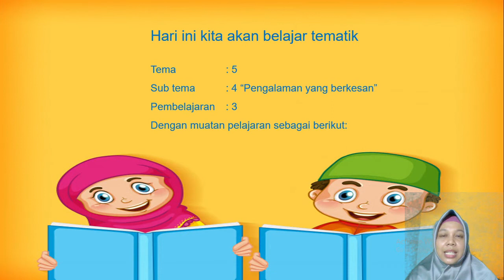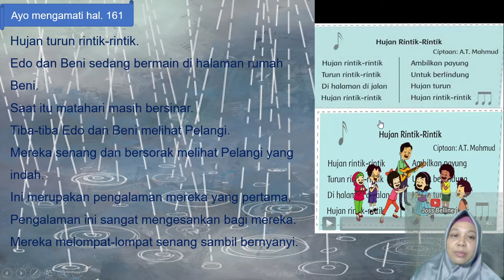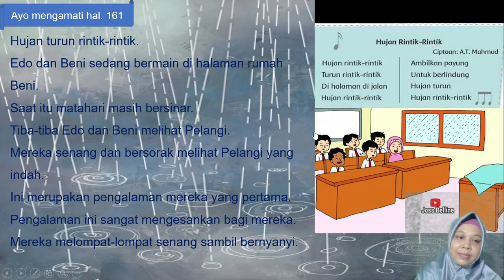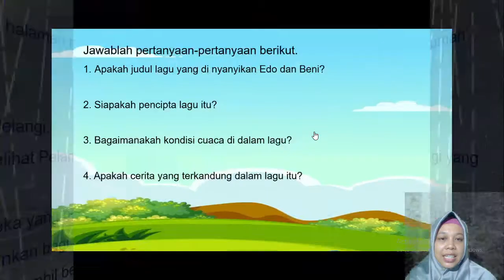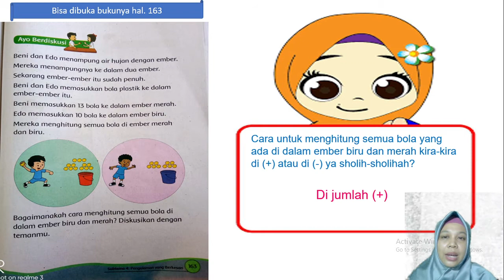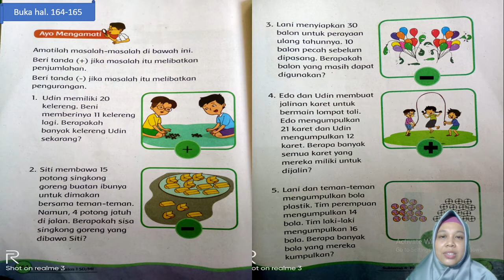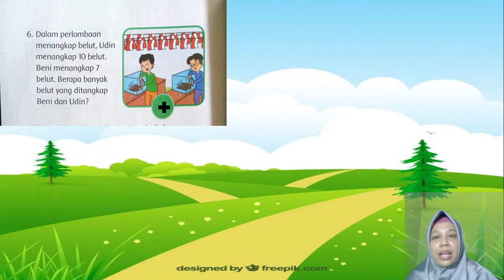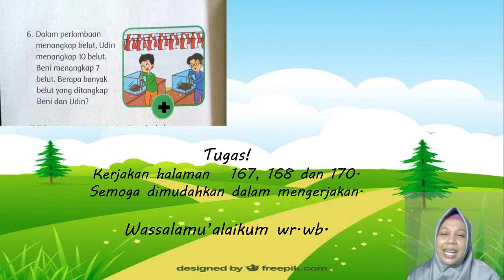Pembelajaran Tematik Kelas 1 Tema 5 Subtema 4 Pb 3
Pembelajaran Tematik Kelas 1D Tema 5 Subtema 4 Pb 3 Hari Selasa, 2 Februari 2021